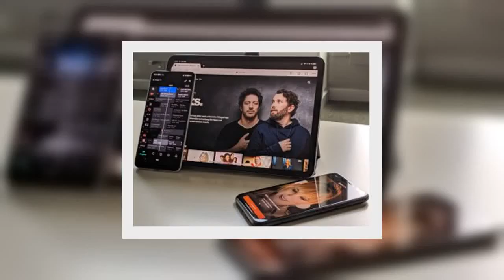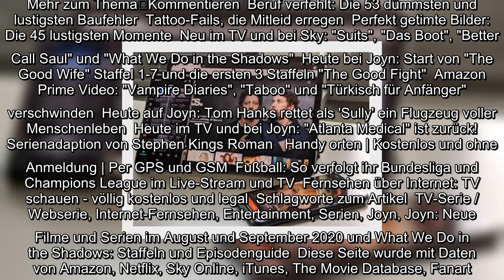✅ Neu bei Joyn: Start der 2. Staffel "What We Do in the Shadows"